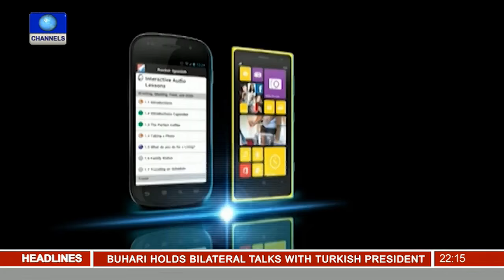News@10: Reps Urge I.G To Intensify Rescue Efforts On Abducted Ikorodu Schoolgirls 02/03/16 Pt.2